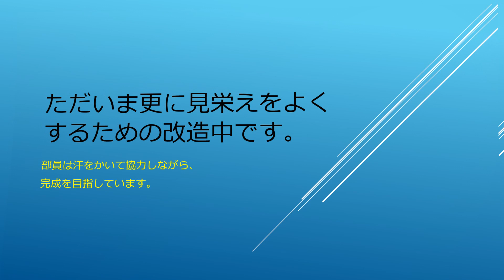埼玉県立久喜工業高等学校 文部科学省後援 第15回全国高等学校鉄道模型コンテスト 学校・クラブ紹介